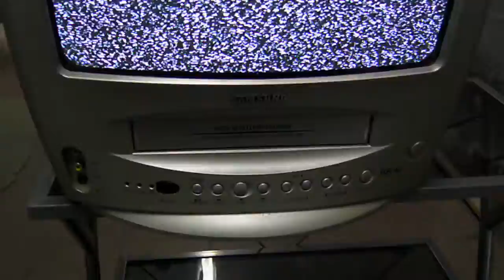ASTA TV SAMSUNG + MOBILETTO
TV color Samsung con videoregistratore incorporato + mobiletto con 4 vani in vetro, Prezzo base d'asta € 0,00.

Asta in sala I.V.G. Arezzo Via G. Ferraris n. 136 - SABATO 13 DICEMBRE 2014 ore 14,30.